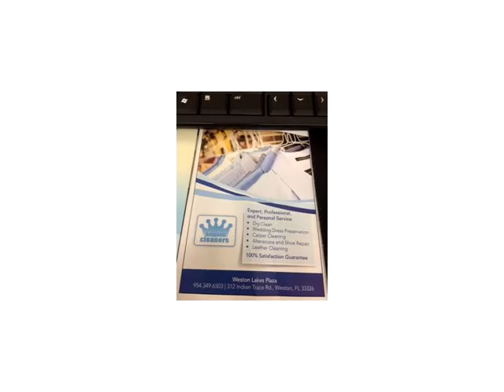8633 NW 186TH ST,Miami,FL 33015 Oportunidad de Negocio En Venta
Lowets precio.ideal para las visas!el propietario dijo que vender!productos de limpieza en seco depo. la oferta es vÁlida para la que consiste en dejar/recoger el servicio de este lugar y otro en weston (mÁs informaciÓn y precio de venta 30,900, se pueden comprar juntos).aire acondicionado sistema central, todos los equipos de trabajo. 12 aÑos de presencia en este lugar con los mismos empleados.negocio establecido con cuentas, un excelente retorno.establecido de negocio probado con el flujo de efectivo. ideal para inversores extranjeros que buscan visas.